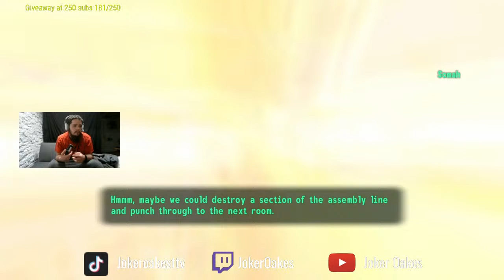fallout 3 pt 13 FALLOUT IN SPACE!!!!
Aliens vs me